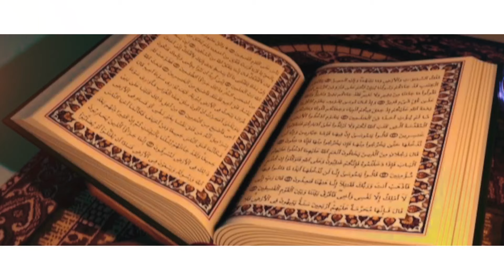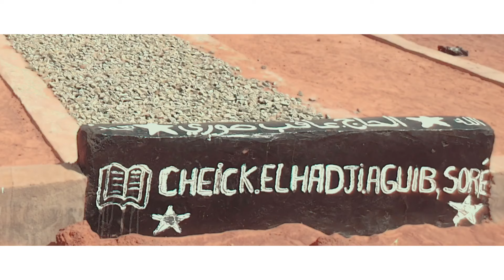ZIKIRI ADJA NIMAGA Hommage a aguib sore (clip officiel)2020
ZIKIRI ADJA NIMAGA hommage à Aguib (clip officiel)2020